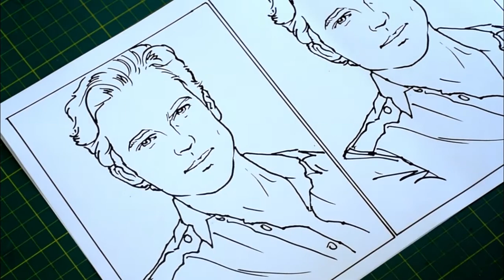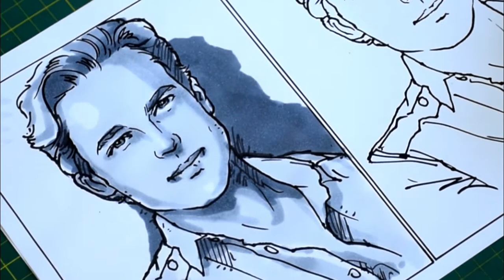廣告創意-麥克筆示範003